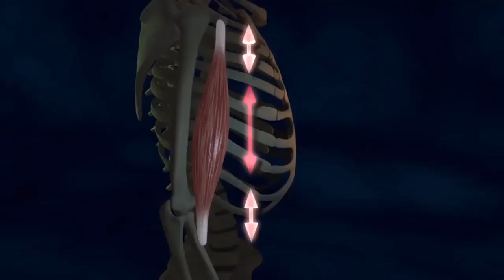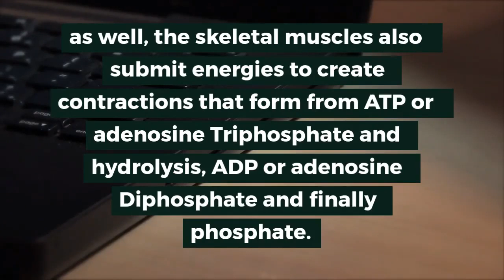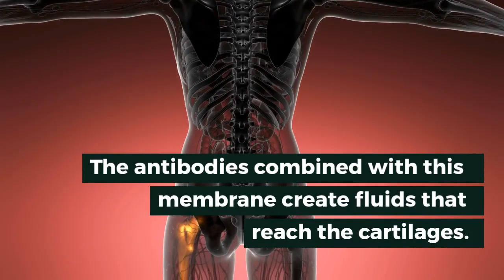How the Skeletal Muscles cause Back Pain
The skeletal bones make up more than 200 short, long, irregular, and flat structures. Inside the bones is calcium, phosphorus, magnesium, and RBCs, or marrow, which produces and generate red blood cells. The bones work along side the muscles. The muscles and bones afford support, defense for the internal organs, and locomotion.